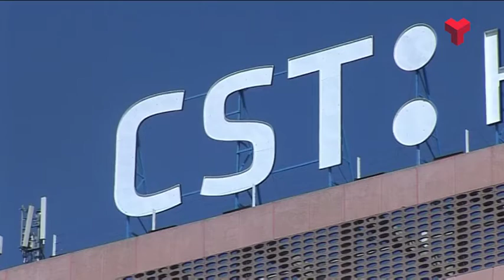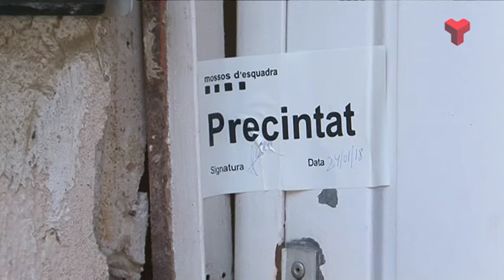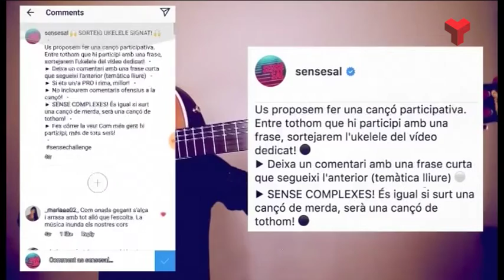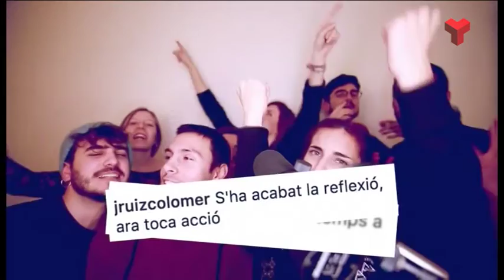Informatiu Vespre dimecres 24-01-2018 de Canal Terrassa